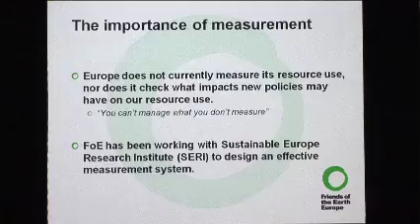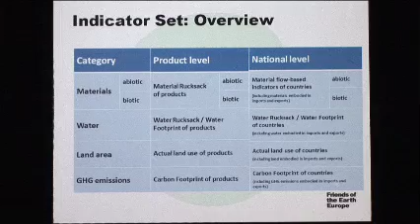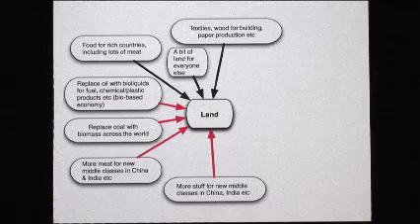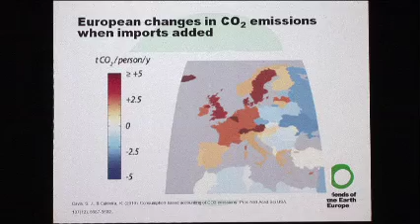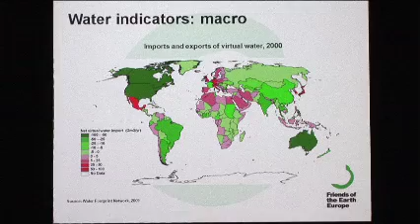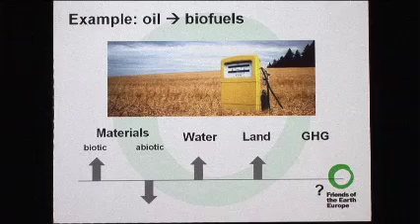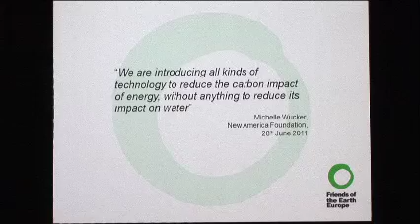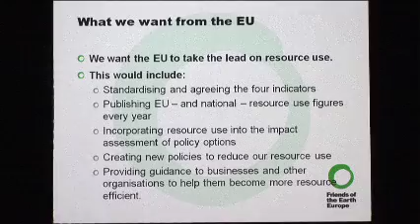Resource Efficiency: Measure more, waste less, Julian Kirby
INSPIRE CONFERENCE 2011
INSPIRE Plenary:  Resource Efficiency: Measure more, waste less
Speaker: Julian Kirby